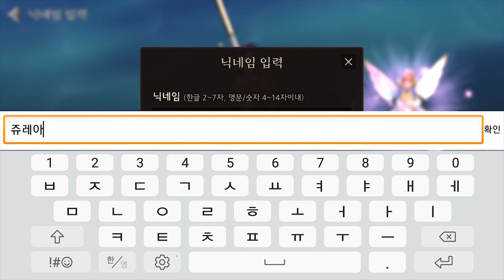[드래곤라자2] (CBT) Play(no sound)